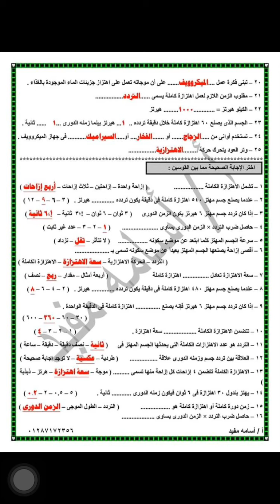نموذج استرشادي بالاجابه شهر مارس علوم تانيه اعدادي ترم تاني